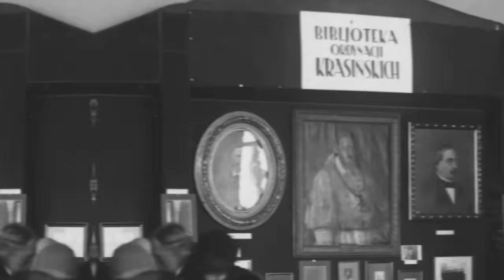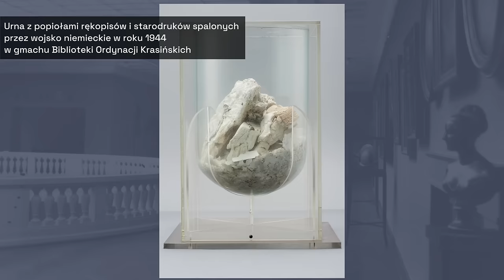Sztuka zagrabiona. O rabunkowej polityce III Rzeszy i Związku Sowieckiego wobec Polski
Dóbr kultury zniszczonych przez działania wojenne w latach 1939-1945 nie da się wycenić. Dokładna liczba rozkradzionych przez Niemców i Sowietów dzieł sztuki także do dziś pozostaje zagadką.  Wiemy, że polskie muzea w trakcie II wojny światowej utraciły około 50% swoich zbiorów. Kto się do tego przyczynił? Kim był Kai Mühlmann i co wiązało go z Himmlerem i innymi czołowymi nazistami?

Dziś ruszymy na trop poszukiwań sztuki zagrabionej. Opowiemy nie tylko o tym, jakie były kulisy odzyskiwania skradzionych skarbów dziedzictwa narodowego, ale i o tym jak bohaterstwo polskich historyków sztuki pozwoliło na ocalenie jednych z najważniejszych, zgromadzonych w Polsce dzieł kultury. Przybliżymy postacie Karola Estreichera i Stanisława Lorentza, których zasługi na tym polu są olbrzymie.

Co stało się w okresie okupacji niemieckiej z ołtarzem Wita Stwosza? Czy Niemcom rzeczywiście zależało na obrazie Jana Matejki "Bitwa pod Grunwaldem? Jak do tego doszło, że go ostatecznie nie zdołali wywieźć z Polski?

O tym, w jaki sposób Polska utraciła niezliczoną ilość dzieł sztuki w okresie II wojny światowej, a także o ich próbie odzyskania opowiemy w dzisiejszym odcinku „Rzeczy Historycznej”.

Rozdziały:
00:00 Na tropie sztuki utraconej
00:38 Biznes na degeneracji
08:22 Bohaterowie polskiego dziedzictwa
14:48 Wyścig z Sowietami

Premiera „Rzeczy Historycznej” co dwa tygodnie w środy o godzinie 15.00.

● a także na innych platformach podcastowych.

Zapraszamy do subskrypcji naszych profili.

Program zrealizowano w ramach zadania: kontynuacja i rozbudowa multimedialnego projektu informacyjno-edukacyjnego  - Portal Historyczny Dzieje.pl